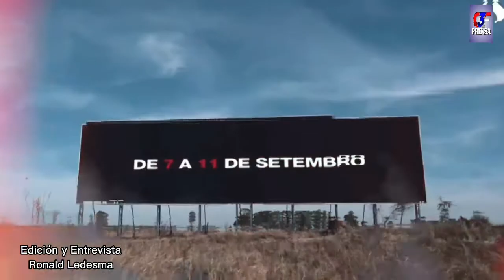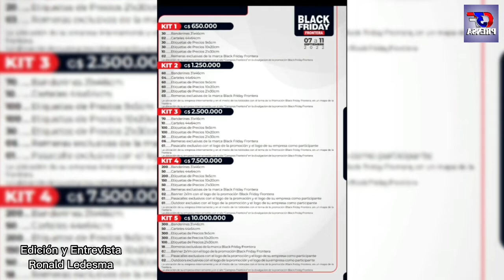Prof. Alejandra Maciel Coordinadora del Espacio Cultural Black Friday Frontera